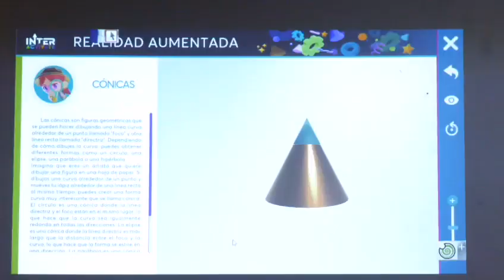Le cumple Esteban a los maestros del estado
A partir de este lunes 17 de julio, los maestros del estado de Durango recibirán de manera directa un aumento salarial del 8.2 por ciento, informó el gobernador Esteban Villegas Villarreal al detallar que se destinarán casi 90 millones de pesos para cumplir este compromiso con más de 11 mil trabajadores de la educación.

Luego que el pasado mes de mayo, el Presidente de la República, Andrés Manuel López Obrador anunciara un incremento para los trabajadores de la educación federalizados, el Mandatario duranguense asumió el compromiso con los docentes estatales de igualar esta aumento, el cual ya es una realidad.